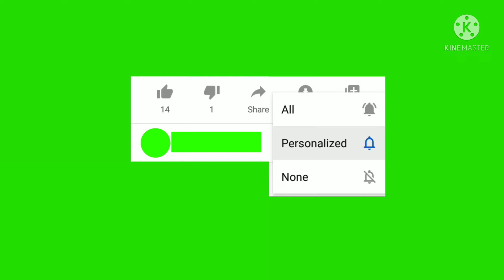Little boy Art # Baby boy Drawing # Kid Art # child Art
In this video, here iam showing a little boy Art..